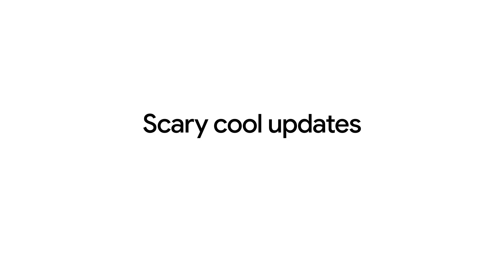BestPhonesForever: Scary Story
Pixel’s upcoming launch makes iPhone® nervous, but that’s not the only thing lurking around the corner.